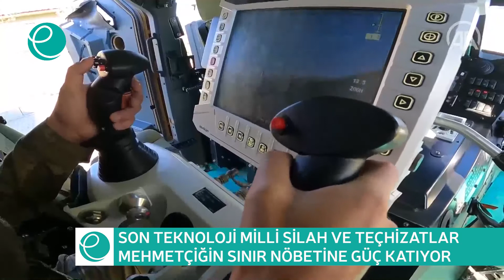HAFTAYA BAKIŞ (12-19 KASIM)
1- SEZAİ KARAKOÇ YAŞAMINI YİTİRDİ
2- KEMAL KILIÇDAROĞLU HELALLİK İSTEDİ
3- CUMHURBAŞKANI ERDOĞAN'DAN HELALLİK GÖNDERMESİ
4- DEVLET BAHÇELİ'DEN İTTİFAKA TAM DESTEK
5- MERAL AKŞENER'DEN ERDOĞAN'A ÇOK SERT "AHLAK YOKSUNU" YANITI
6- CHP KONAK İLÇE BAŞKANI "SES KAYDI" İDDİASIYLA İSTİFA ETTİ
7- SON TEKNOLOJİ MİLLİ SİLAH VE TECHİZATLAR MEHMETÇİĞİN SINIR NÖBETİNE GÜÇ KATIYOR
8- İZMİR'DE BİSİKLET İLE VAPURA BİNMEK 5 KURUŞ
9- BRASSAGAINST'İN SOLİSTİ URISTA'DAN YOK ARTIK DEDİRTECEK SAHNE PERFORMANSI
10- "MAVİ MİRAS"IN 4 BİN YILLIK İZLERİ CERMODERN'DE SÜRÜLECEK
11- YENİDOĞAN AMBULANSI İLE 20 BİN BEBEK HAYATA TUTUNDU
12- GASTRONOMİ TURİZMİNDE CİĞERİN ADRESLERİ
13- DÜNYANIN EN GÜÇLÜ SPORCULARI ALANYA'DA YARIŞTI
14- IF WEDDING FASHION İZMİR'DEN GÖRKEMLİ GALA
15- A MİLLİLERİMİZ PLAY-OFF BİLETİNİ KAPTI